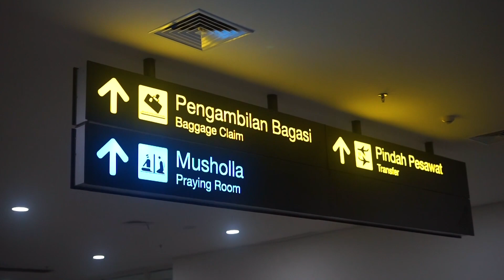BANK KALSELL I TRAINING BRAND & MARKETING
TRAINING BRAND & MARKETING BANK KALSEL by KIKOM